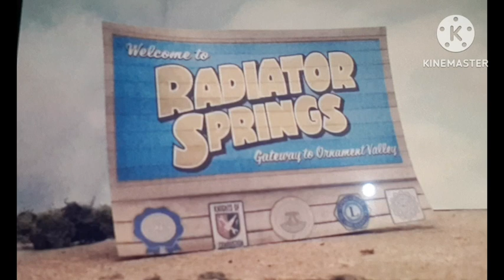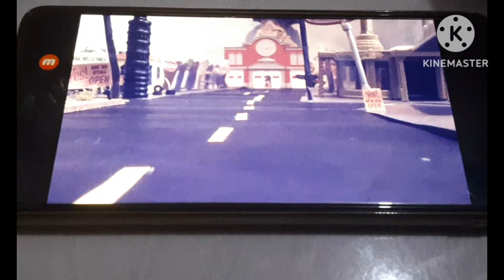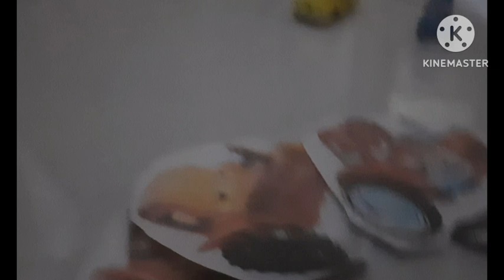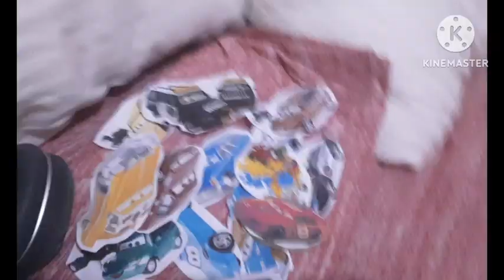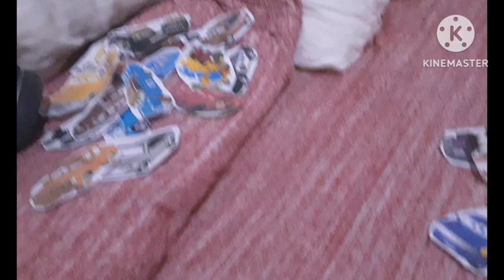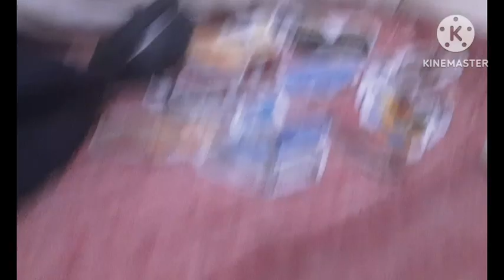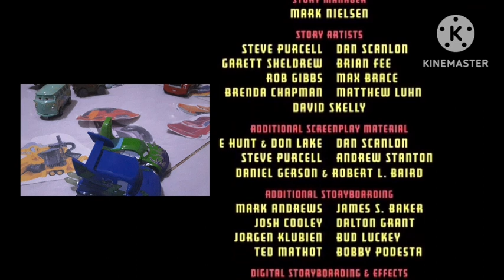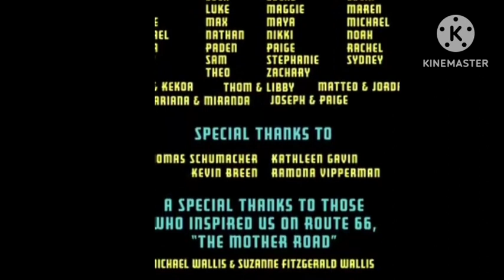Live action cars(3)